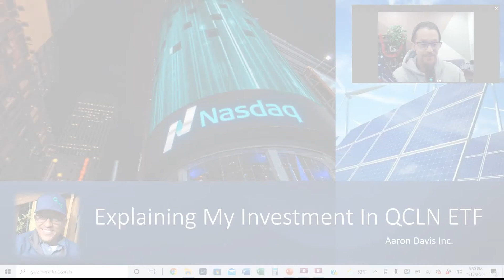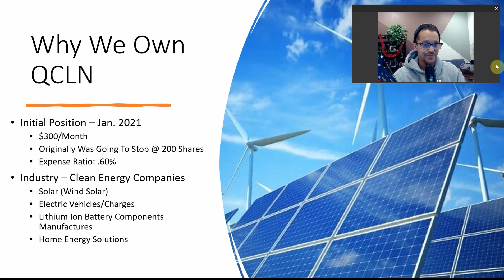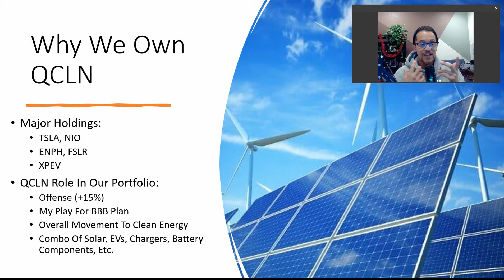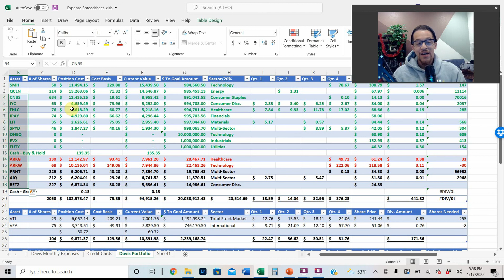QCLN ETF Review | Buy And Hold ETF Portfolio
Take A Look Inside Our Buy And Hold ETF Portfolio! We Are Reviewing The QCLN ETF! I Am Sharing With You Why QCLN Is Apart Our Buy And Hold Portfolio. I Go Over The Top Holdings In QCLN,
Expense Ratio, And What Purpose QCLN Plays In Our Portfolio!